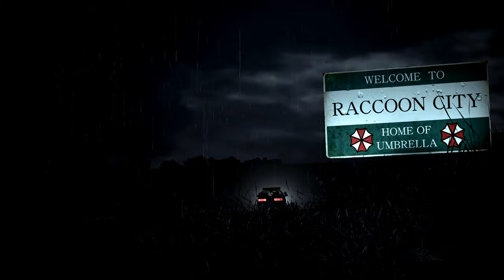Resident Evil 2 Remake Saki Face Big Size Gold Latexsuit PAGW Costume /Biohazard 2 mod [4K]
Mod shop
Sorry